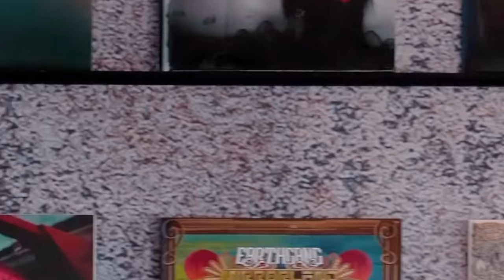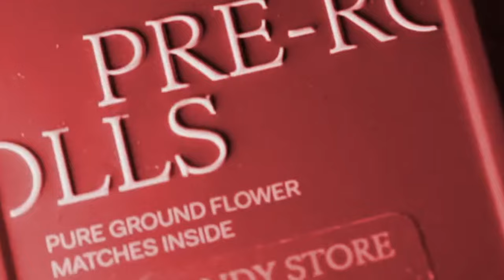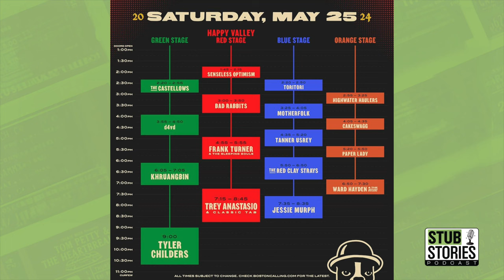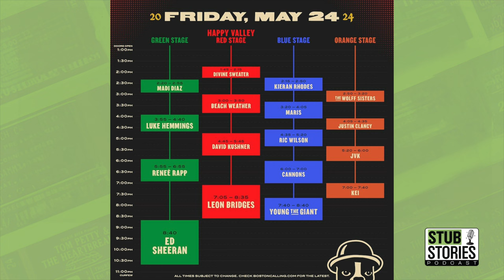Stub Stories - Boston Calling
Stub Stories - Episode 7

Boston Calling

Hey there, Stubbies! Relive the magic of your favorite festivals with Sylvia and Ricky on Stub Stories!  Every ticket stub holds a story, and we're here to share them – from the audience to the encore. They are joined by Producers Fabio and Clay, who back them up with fantastic giveaways, making this your all-access pass to the world of live music.

Mike Snow and Margo Flint join Ricky and Sylvia to talk about the past, present and future of Boston Calling. From Boston City Hall Plaza to Harvard, the festival has grown with sponsorships and a fantastic fan base that always wants to return to have a world-class festival experience in the heart of Boston. They talk about the early planning stages and WFNX years and sucking up nearly all of the juice from the city's power grid. The biggest acts in the world have taken the stage, and the Orange Stage showcases local talent each year. You won't want to miss this special episode with some of our favorite people who have seen what the game is and changed it for the better!

Stub Stories: We're more accessible than backstage passes! Please find us on stubstories.net, Apple Podcasts, Spotify, YouTube, and your favorite podcast app.

CHAPTERS:

00:00 Welcome to Sub Stories: Meet Sylvia and Ricky
00:27 Diving into Boston Calling: Origins and Evolution
03:33 The Festival's Impact: From Partnerships to Memorable Acts
08:18 Innovative Partnerships and Festival Experiences
16:44 Transitioning to Harvard: Challenges and Triumphs
26:21 Mastering Event Photography: From Archival to Marketing Magic
29:03 The Ideal Boston Calling Attendee: Demographics and Expectations
30:45 Crafting the Perfect Festival Lineup: Diversity and Dream Scenarios
33:34 Merchandise Madness: The Quest for the Perfect Festival Souvenir
36:29 Memorable Moments and Future Dreams: Bands, Stages, and Wishes
47:00 Like and Subscribe! Leave a rating if you can!